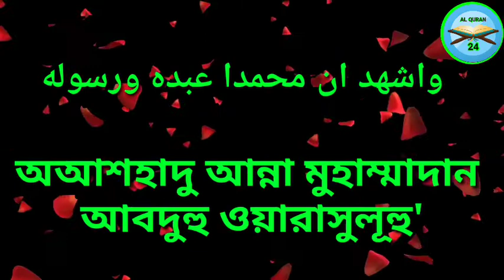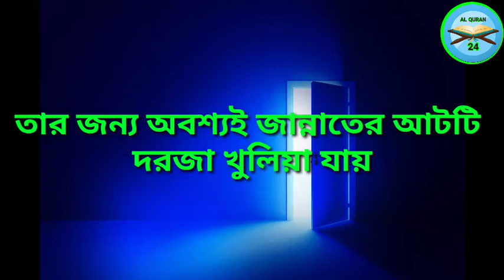যে পড়িলো এই দোয়া তার জন্য খুলে গেল জান্নাতের আটটি দরজা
Al Quran 24 প্রিয় দর্শক এটি একটি ইসলামিক চ্যানেল এখন শুনবেন নবিভাক সাল্লাল্লাহু সালামের একটি দোয়ার ফজিলত শুনুন আমল করুন আরো বিভিন্ন স্কুলের ভিডিও পেতে আমাদের চ্যানেলটি সাবস্ক্রাইব করুন লাইক কমেন্ট শেয়ার করুন পাশে থাকা বেল আইকনটি দাবিয়ে আমাদের সঙ্গে থাকুন